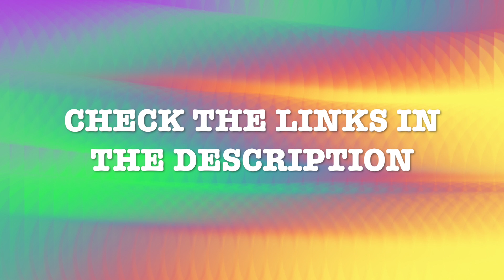Tayson & Wilkore's Climbing Gym Workout...?